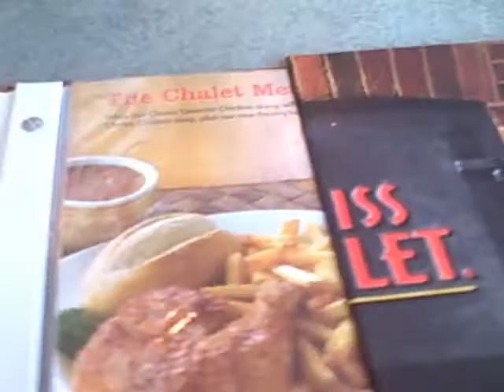Lunch at Swiss Chalet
The Messy Chicken Sandwich with french fries and vegitables, lunch for me when I went with the GF to Swoss Chalet at the Pen Centre to eat. For dessert, consisted of Lomon Merang pie.